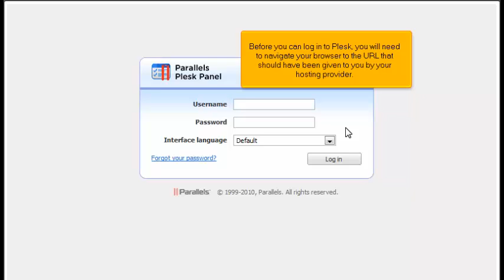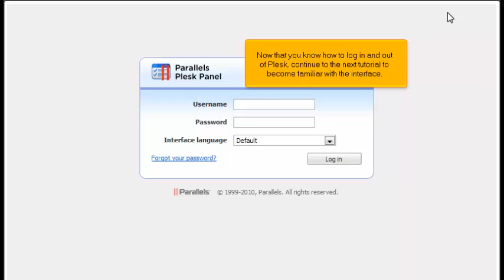How to log in to Plesk 10